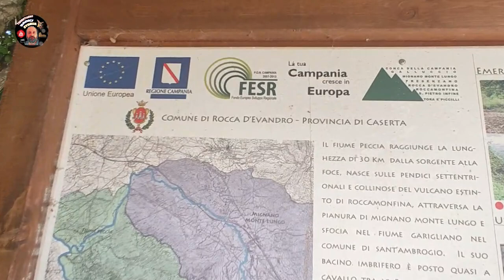La Zappatina in cerca di acqua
Rocca d'Evandro CE la sorgente della Zappatina